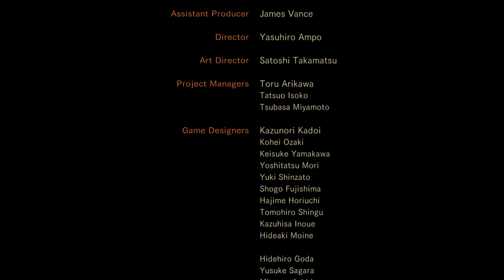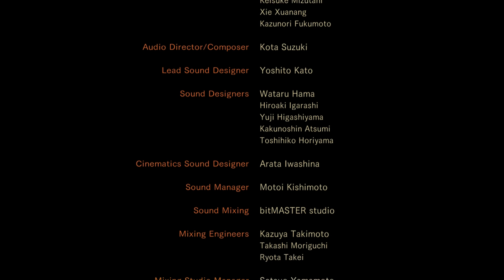Zagrajmy w Resident Evil Revelations 2 [60 fps] odc. 5 - Koniec pierwszego epizodu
Oto piąty odcinek mojej serii Zagrajmy w Resident Evil Revelations 2 (lub jak kto woli: Zagrajmy w Biohazard Revelations 2). Tym razem kończymy pierwszy epizod gry. Produkcja została stworzona przez firmę Capcom, a ja przechodzę wersję na konsolę Xbox One.

Resident Evil Revelations 2 (Biohazard Revelations 2) to najnowsza odsłona popularnej serii survival horrorów. W grze mamy okazję wcielić się w znane fanom postacie - m.in. Claire Redfield czy Barry'ego Burtona. W serii "Zagrajmy w Resident Evil Revelations 2" (Zagrajmy w Biohazard Revelations 2) pokażę Wam przejście całej gry podzielonej na cztery epizody. Resident Evil Revelations 2 (Biohazard Revelations 2) w wersji pudełkowej będzie mieć swoją oficjalną premierę w Polsce 20 marca 2015 roku na PC, PlayStation 4, PlayStation 3, Xbox One oraz Xbox 360. Wcześniej tytuł ukazuje się cyfrowo w epizodach - pierwszy z nich zadebiutował 25 lutego 2015 roku.